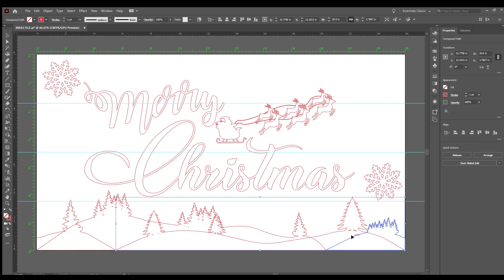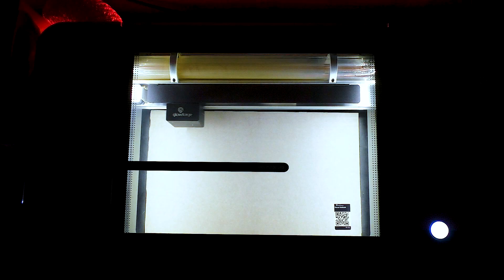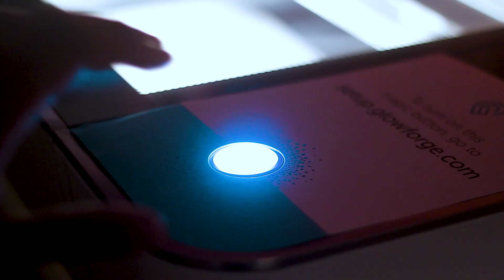Glowforge Christmas Sign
Hey everyone, in this video I will me making my wife a Christmas sign to hang in our house. She was going to buy one but I figured if I used the Glowforge I could make her one. I hope you enjoy the video. Happy Holidays

Thinking about purchasing a new Glowforge? If so you can receive $500 off a GlowForge Pro, $250 off a Plus and $100 off a Basic using my discount link: